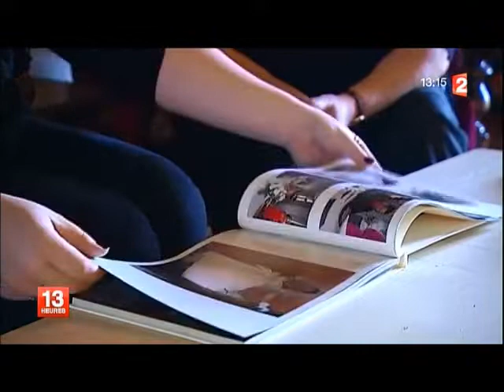journal 13 heures